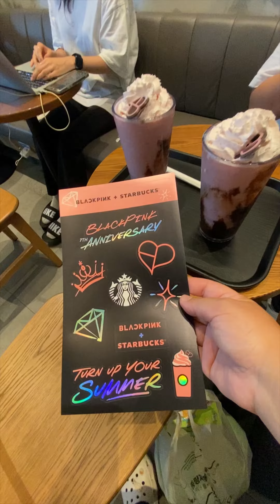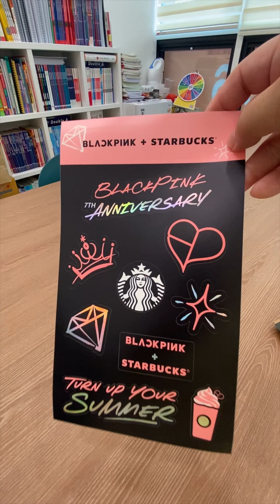BLACKPINK + STARBUCKS STICKERS